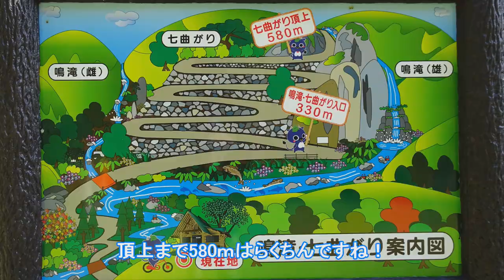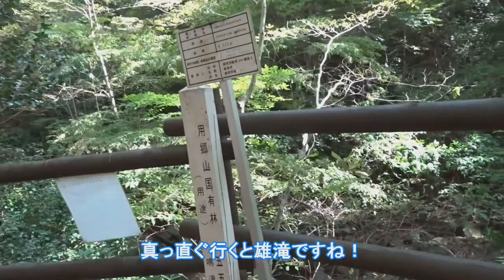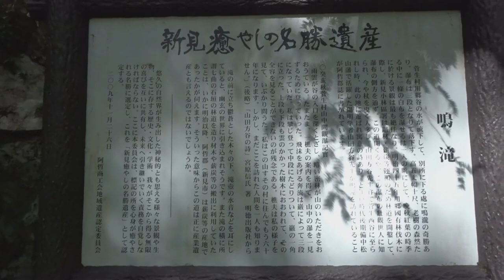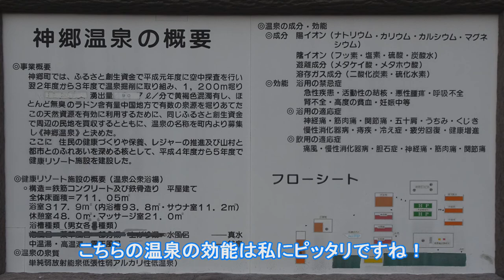岡山県新見市 日本一の親子水車と鳴滝と神郷温泉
日本一の親子水車から鳴滝トレッキングと神郷温泉！